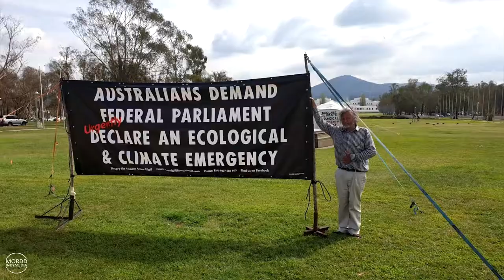Hunger Strike for Climate at Parliament House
Rob Bakes is on a hunger strike for climate justice outside Parliament House, Canberra.